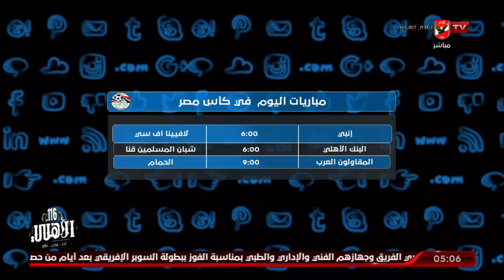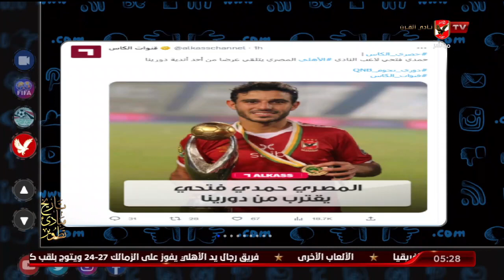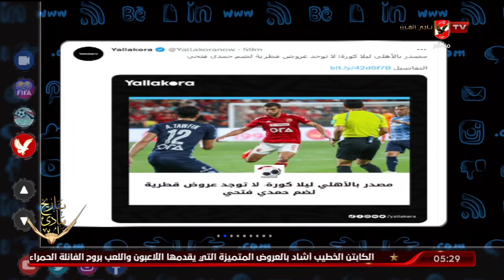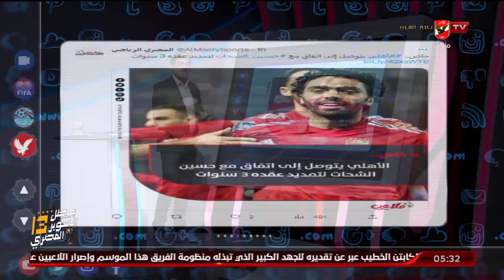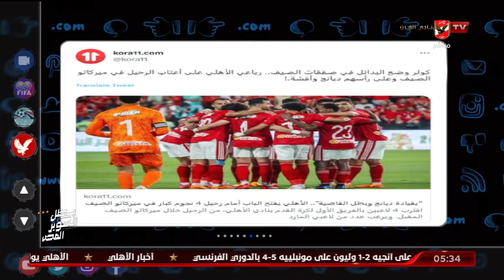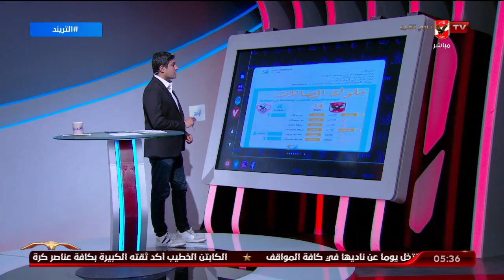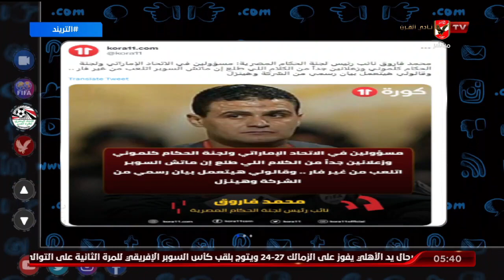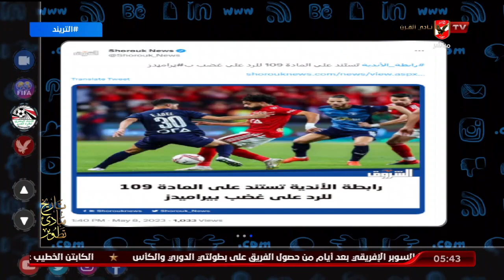حلقة التريند تقديم محمد سعيد | 8 - 5 - 2023